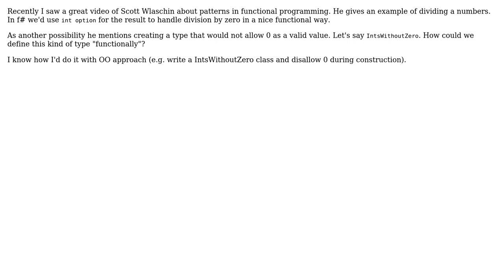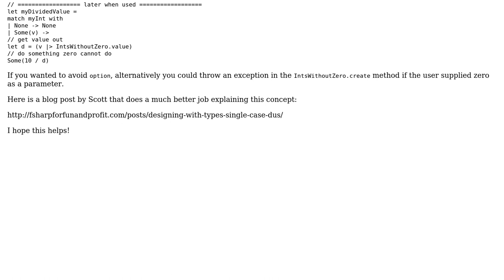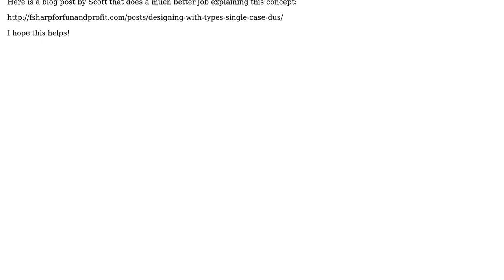Software Engineering: How to define IntsWithoutZero type in f#? (2 Solutions!!)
Software Engineering: How to define IntsWithoutZero type in f#?

With thanks & praise to God, and with thanks to the many people who have made this project possible! | Content (except music & images) licensed under CC BY-SA | Music | Images & others | With thanks to user r31bs user Grzegorz Slawecki user Doval and the Stack Exchange Network Trademarks are property of their respective owners. You are responsible for your own actions.